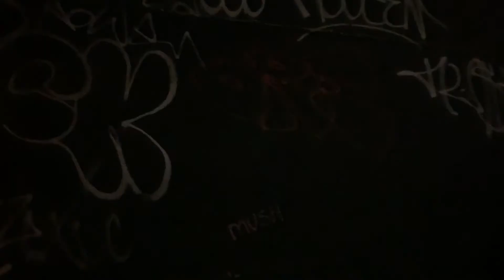FRBDN NCHTR - U KNOW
Produced by Flo The Producer